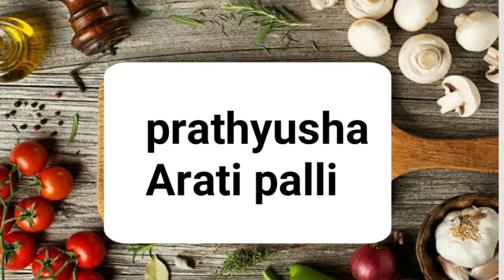అమ్మమ్మల కాలంనాటి కంది ముద్ద |Easy and tasty kandi muddha recipe